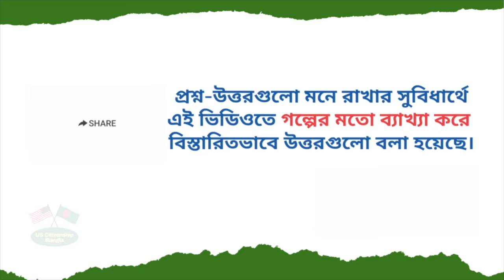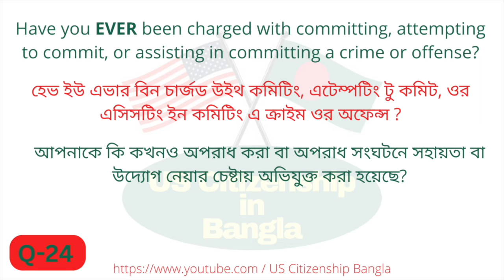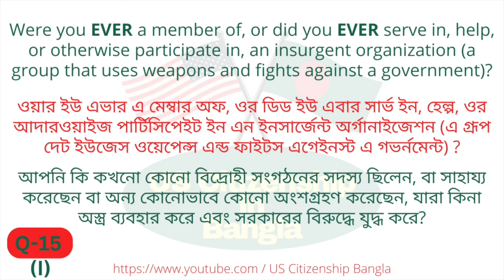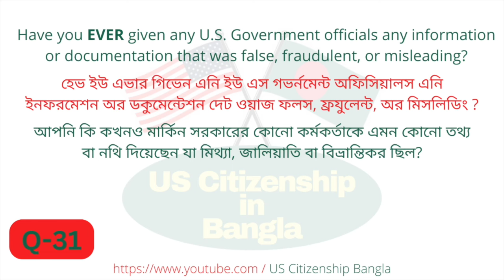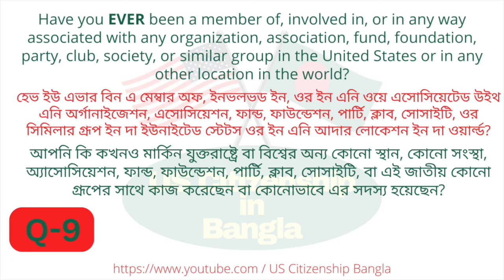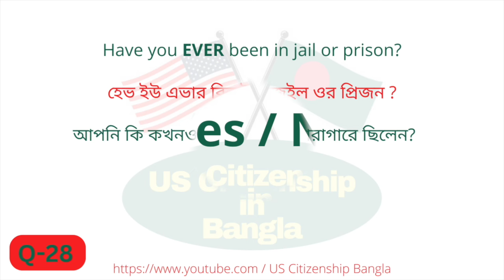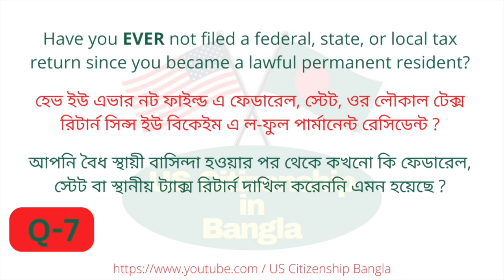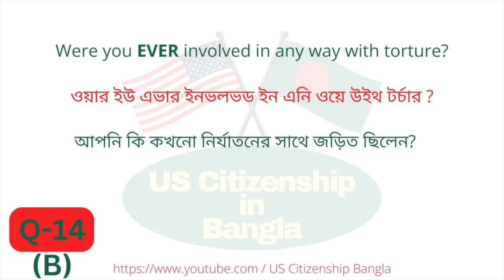MOST Asked Words for N-400 Interview I US Citizenship English Reading and Writing Test I N400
written questions for citizenship test, us citizenship test 2023 spanish and English, hard citizenship interview, personal question for citizenship, n-400 interview most asked questions, uscis naturalization interview and test video,

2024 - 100 Civics Questions (2008 version) for the U.S. Citizenship Test.

2024 USCIS Official 100 Civics Test Questions & Answers,